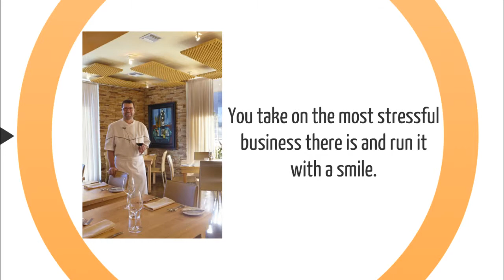Restaurant and Bar Insurance Jacksonville, FL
If you're searching for insurance for your restaurant, bar, cafe or nightclub in Jacksonville you likely have a lot of questions and concerns. Start with us. We'll help you get started even if you don't decide to adopt us as your agents.